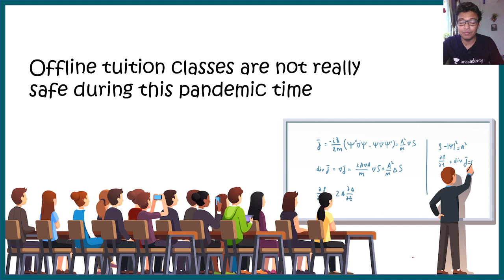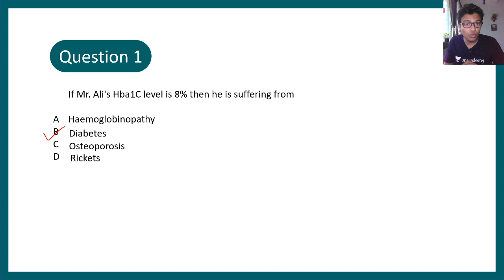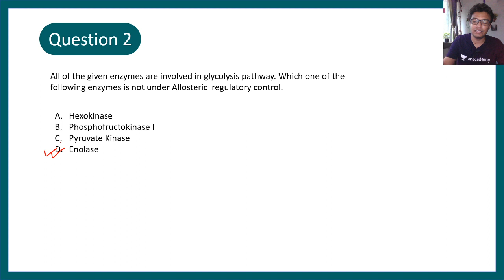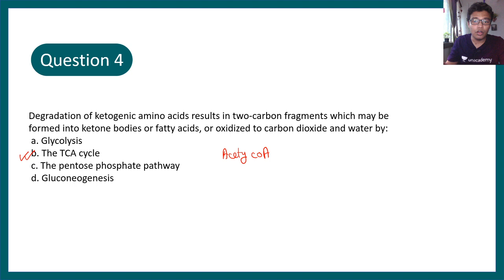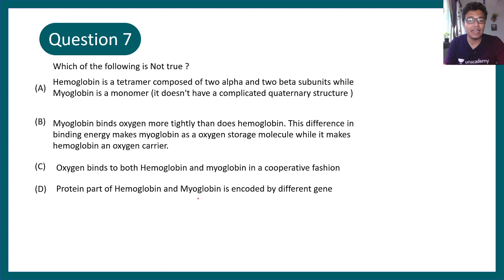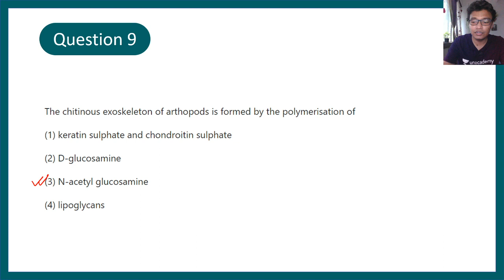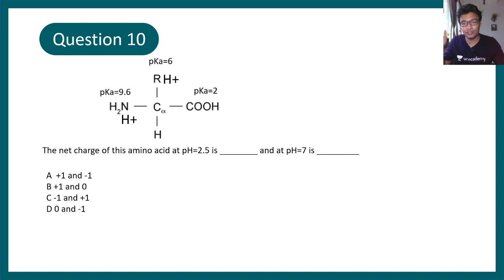Biochemistry MCQ practice session 1 | IIT JAM BT | CUCET | GATB | GATE LS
This session would help you to understand what kinds of questions are important for biochem.

Dear Learners,
ALERT ! LAST 1 hour remaining for Price Hike !  Unveiling new prices! Last chance to grab this opportunity at low prices !
Crack MSC 2021 exam with flying colors ! Introducing Mega 5000 MCQs Batches for Msc Entrance Exams on 5th May, 2021.
Batch Name -  Mega 5000 MCQ's Batch for all MSc Entrance Exams - BioTechnology : 2021
Subject : BioTechnology
For more such information follow @unacademy.iitjam on Instagram